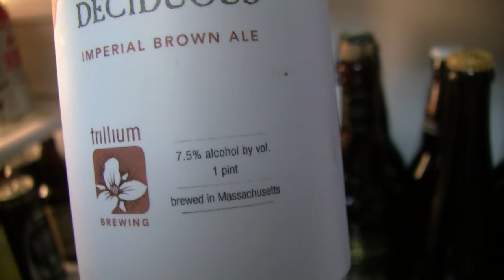Beer Review # 2293 Trillium Brewing Deciduous Imperial Brown Ale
Trillium Brewing Deciduous Imperial Brown Ale
BEER SCALE
1- UNDRINKABLE
2- F
3- D
4- C
5- B-
6- B
7- B+
8- A-
9- A
10- A+
CHEERS!